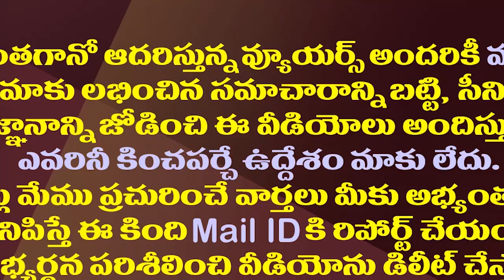హైకోర్టు కీలక తీర్పు..జగన్ సర్కారుకు భారీ ఊరట| Big Relief To Jagan Govt In HC On Amaravati Sites